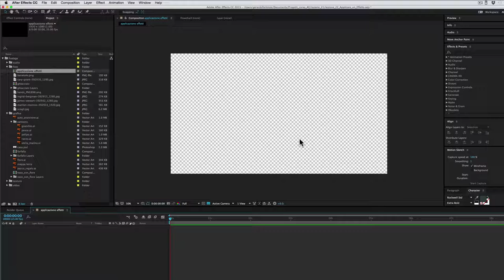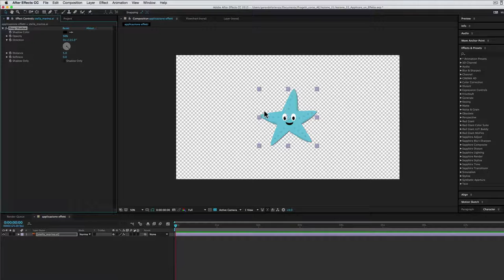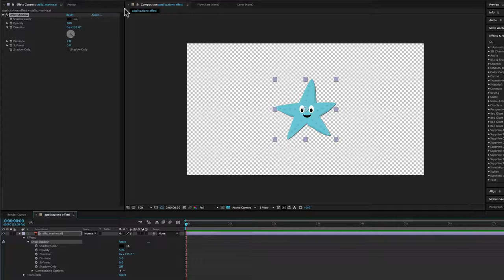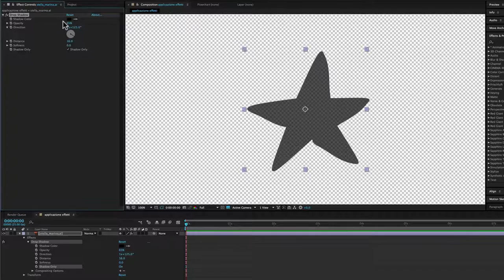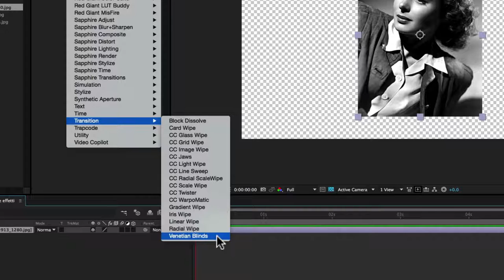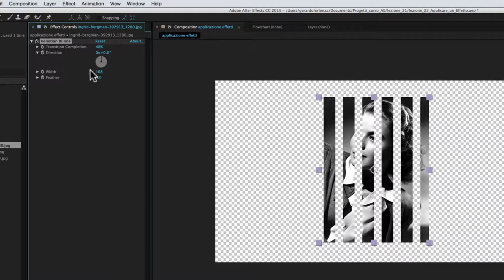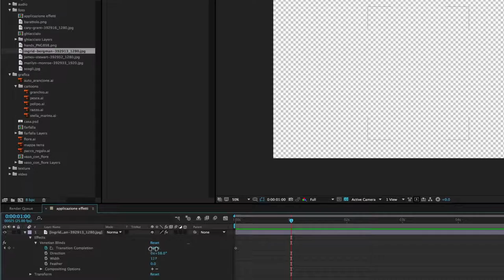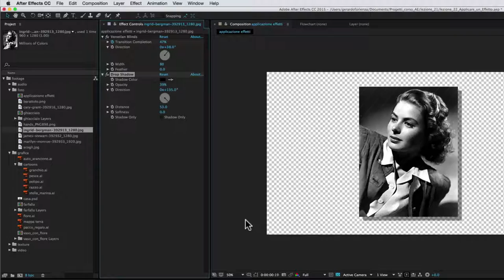Corso After Effects - 21 - Applicazione Effetti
In questa lezione vediamo come aggiunge un effetto a un livello di una composizione.
Naturalmente questa è solo una lezione introduttiva sull’uso degli effetti, cioè su come si gestiscono in generale e non sulle caratteristiche specifiche di ogni effetto.

Vedremo come si aggiustano i parametri degli effetti e anche come si aggiungono i keyframes.